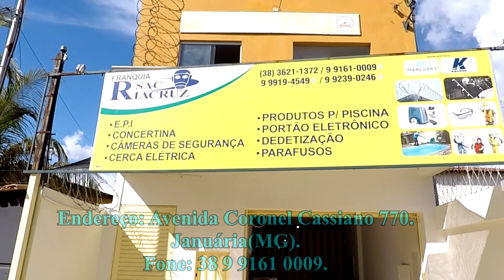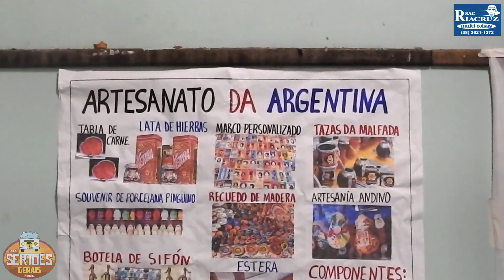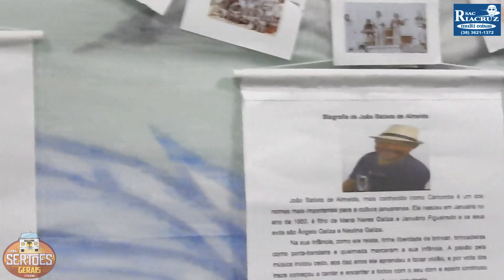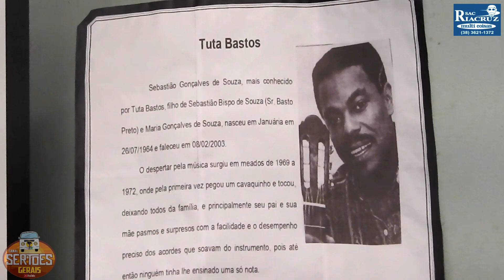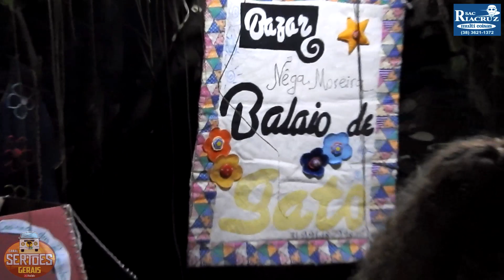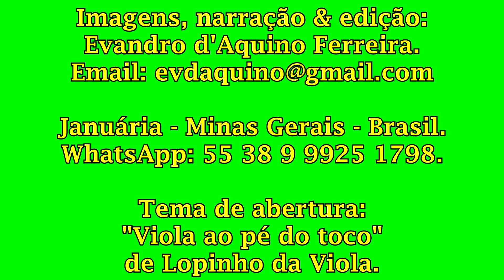ACONTECEU EM JANUÁRIA(MG): "TURISMO, MÚSICA E LITERATURA"; - P 1058.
Momentos culturais e educacionais acontecendo na cidade.
Cultural and educational moments happening in the city.